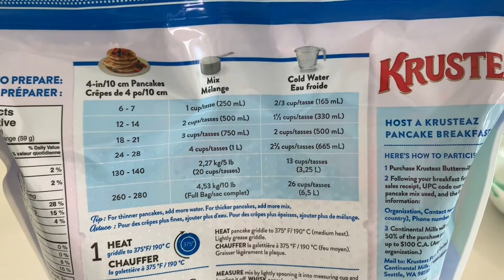Mickey Mouse and Tinker Bell Celebrated Easter Sunday with the Rances